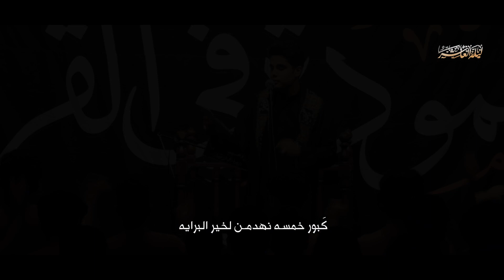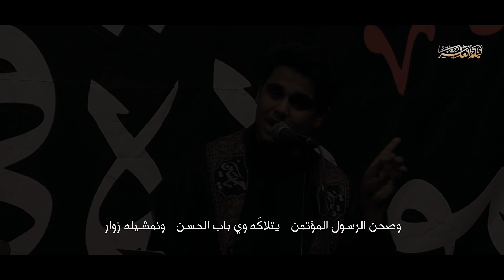كون البقيع بكربلا | ملا حسن الكطراني - 2021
فضلاً لاتنسوا دعم القناة بالإشتراك حتى نكون في خدمتكم

[ كون البقيع بكربلا ]

◆ أداء : الرادود ملا حسن القطراني
◆ كلمات الشـاعر : ميثاق الحمداني

مجالس عزاء ذكرى تهديم قبور أئمة البقيع عليهما السلام
٨ شوال ١٤٤٢ هـ ٢٠٢١ م

هيئــة ليلــة العـاشــر مــن المـحــرم
العراق - البصرة - حي الانتصار

◆ تنفيذ - علي خليل ألتميمي

[| الحسابات الرسمية  |]

يوتيوب  || youtube  🔴

تيليكـــرام - Ali96ART@
انستغرام - ali_kt5@